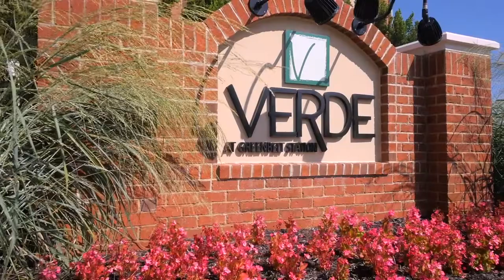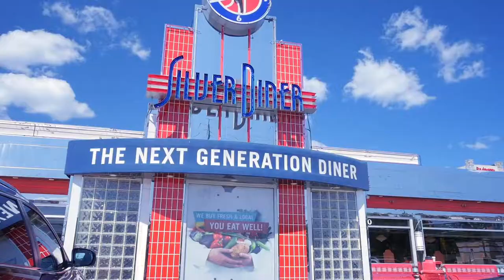Verde at Greenbelt Station | Greenbelt MD Apartments | The Dolben Company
Greenbelt MD Apartments For Rent | Verde at Greenbelt Station
The Dolben Company

Verde at Greenbelt Station Apartments
8010 Greenbelt Station Parkway
Greenbelt, MD 20770

New apartment homes, convenient to Washington D.C!! Verde at Greenbelt Station is designed to a LEED Gold standard, allowing residents to enjoy the benefits of an energy efficient home and healthy lifestyle. This attention to detail includes high efficiency plumbing fixtures and on-demand gas-fired water heaters. Each apartment home is spacious, sophisticated and bright. With an array of floor plans available, there truly is something for everyone! Gourmet kitchens provide everything an at-home chef will need and the open concept is perfect for entertaining. Large bedrooms, ample storage and designer details will wow you and your guests.

This amenity rich community offers you entertainment and healthy living. Enjoy the outdoors with a sparkling seasonal pool, 3 landscaped courtyards and bocce court. Skip the gym, and use the on-site fitness center with state of the art machinery. Relax in the community lounge, a spacious escape that is perfect for a movie night. We are also proud to be pet friendly, offering our furry friends their own bark park. Our residents also have access to ample bike storage, direct access to the Metro rail system, and electric vehicle charging stations. Verde at Greenbelt Station is also entirely smoke free.